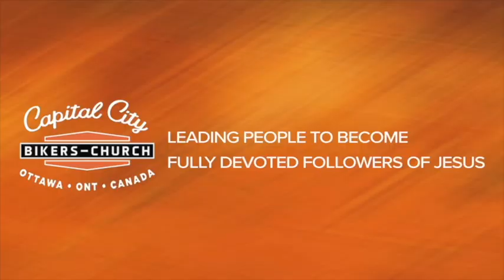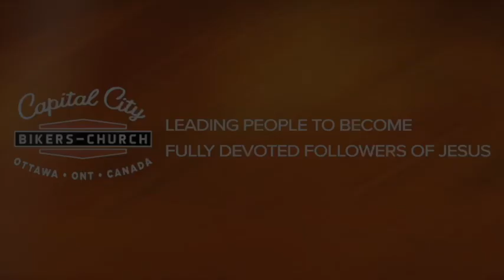Bible Study:Mark 15:40-47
Tonight the preparation and burial of Jesus.